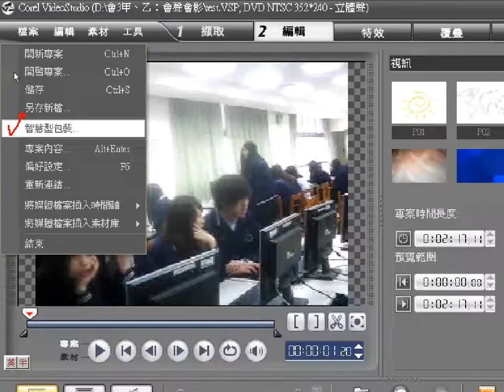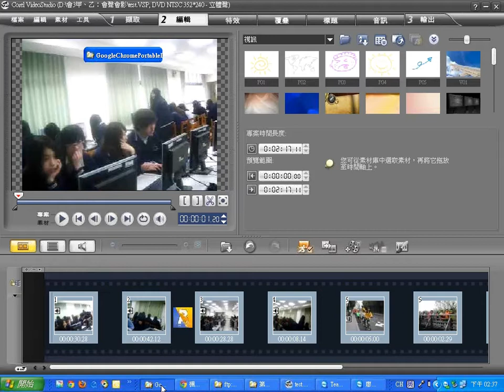0316：03會聲會影專案檔儲存與智慧型包裝.wmv